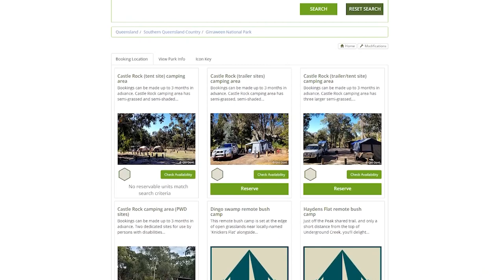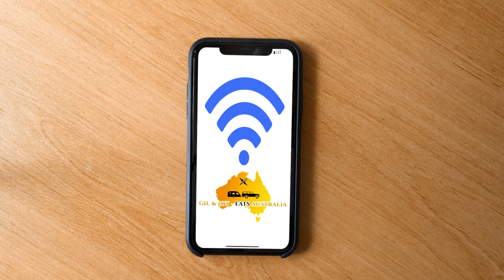Girraween National Park - Ballandean QLD. Our safety rules when hiking 😬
Check out the camping, hiking, rock pools, wildlife and scenery at Girraween National Park - Ballandean and let's also talk about Gil and our safety rules. 😬

Information Links:-